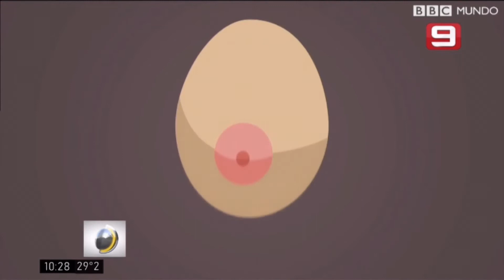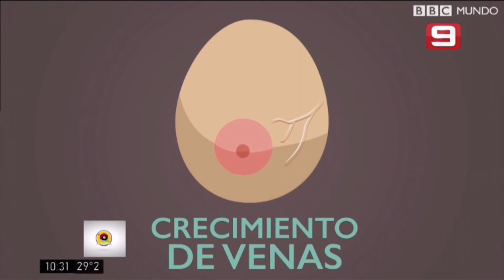ElExplorador - Dr Edgardo Cura -Radioterapia Oncologica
👨‍⚕️ El Dr. Edgardo Cura, oncólogo, nos habla del cáncer de mama y como no abandonarse y realizarse los chequeos médicos correspondientes
▶ El Explorador TV por Canal 9 Litoral, de lunes a viernes de 10 a 11 hs.